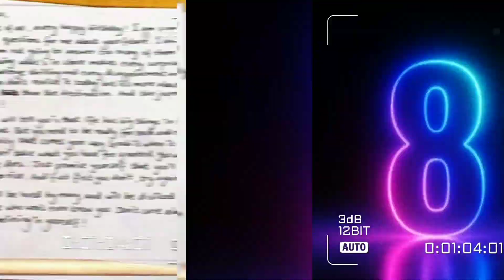विराट कोहली की रोचक बातें 😱शायद आपको नही पता होगा🤔।viratkohli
विराट कोहली की रोचक बातें 😱शायद आपको नही पता होगा🤔।